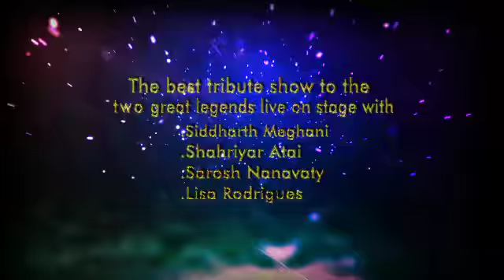Elton John & Whitney Houston- 3rd FEB